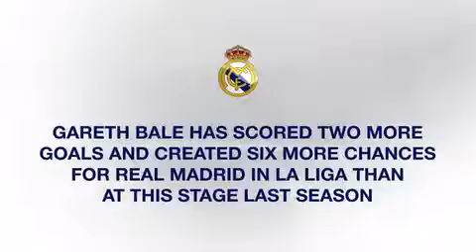Sportmsail's Star Man Stats: Gareth Bale...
Sportsmail takes an in-depth look in to recent form and latest betting odds of Gareth Bale in La Liga ahead of Barcelona vs Real Madrid.